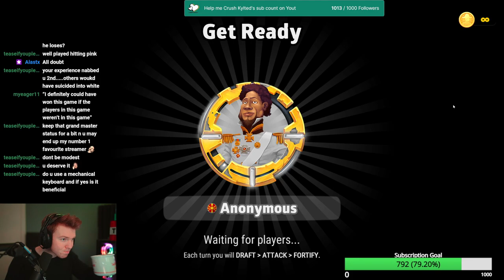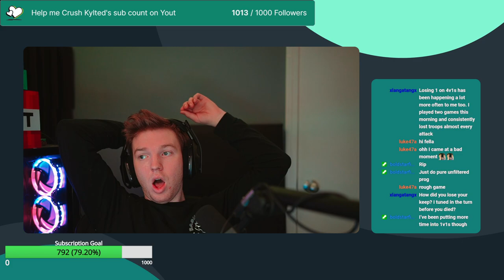How to know Where Bots will place their capital